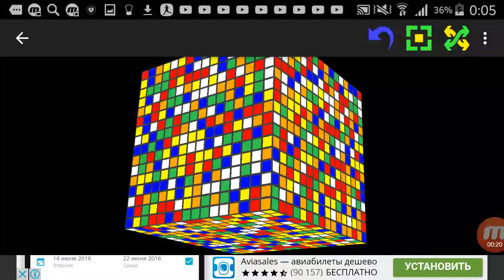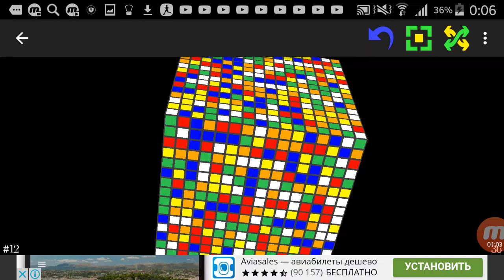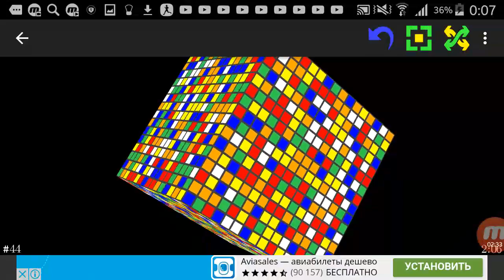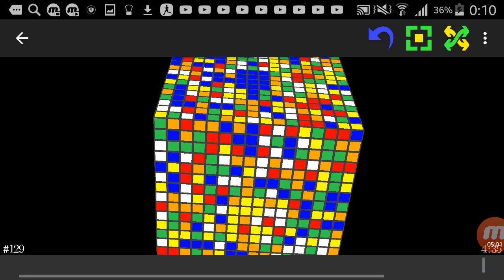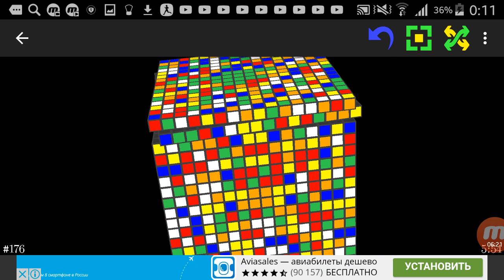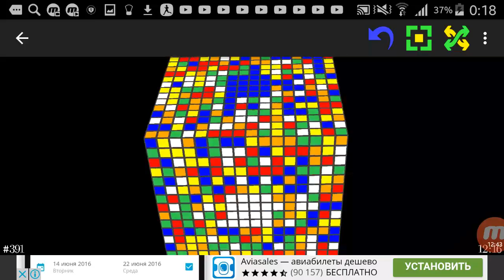Сборка куба 16×16×16 (часть 4). Сборка центров (часть 1). Опять все заново.